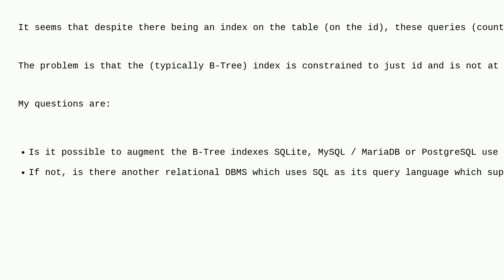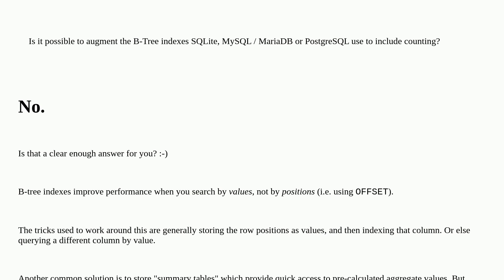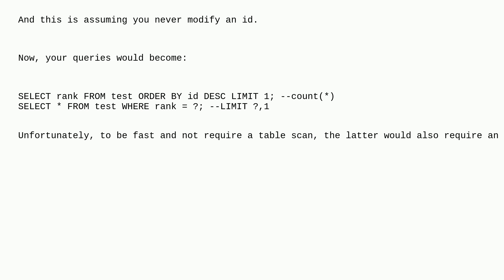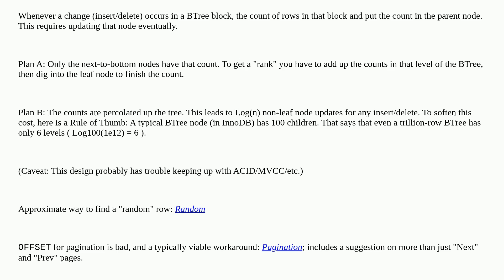Dba: Indexes for speeding up find by rank / counting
Indexes for speeding up find by rank / counting

A special thanks goes out to the awesome community

  index-tuning query-performance index mysql postgresql